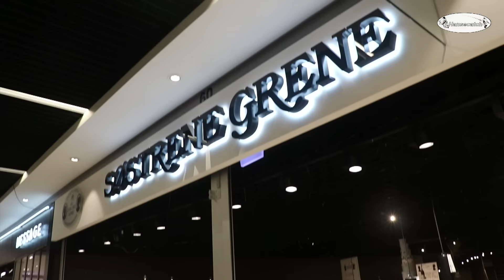METHODE UND ZIELFISCH EGAL!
An der Küste läuft es nicht immer rund und so manches mal braucht es viele Ausgänge um erfolgreich einen Fisch zu fangen. Wer jetzt flexibel angeln geht, der wird auch mehr fangen. Katrin und Tobias Dreimann zeigen in diesem Clip wie sie die Fische gefunden hatten.

Videoclips aus dem Angelsport, von Hansecatch Hamburg. Alles rund um die Themen Spinn- und Fliegenfischen.

Herausgeber ist Tobias Dreimann

Jimmy Fontanez - Bengo Latino
Vibe Tracks - Dana